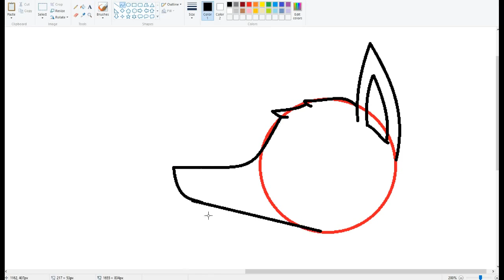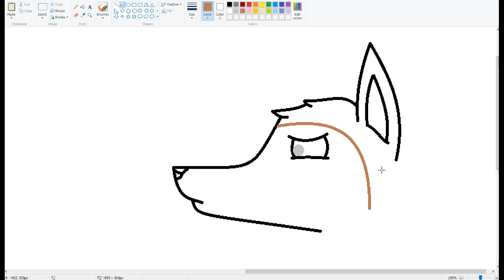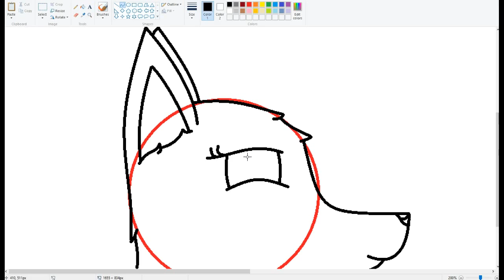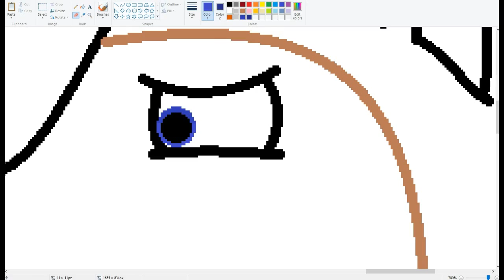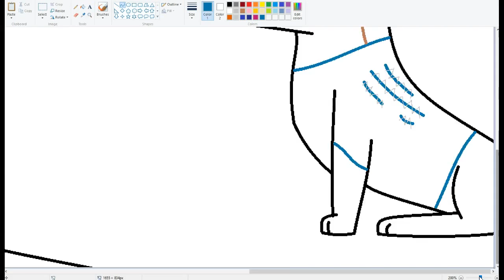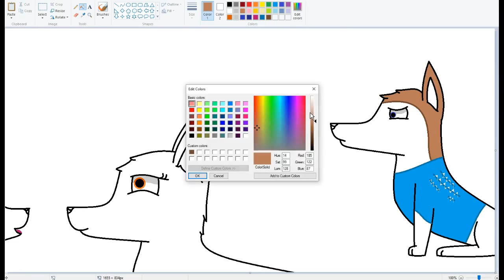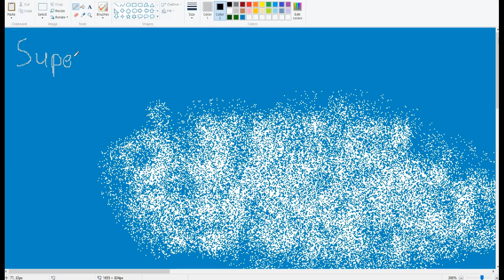SUGGESTIONS (speedpaint)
Hello guys and today I am doing a speedpaint based on your suggestions! If you want to make a suggestion for my next speedpaint then in the comments tell me what you want me to draw this is episode one and episode 2 of speedpaint suggestions will be in two days! I hope you liked this video because I finaly put music on it. and as always STAY SUPER!!!